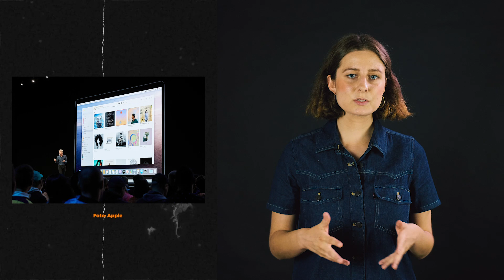Das Ende von iTunes und wie es weitergeht | DIFFUS EXPRESS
Die achtzehn Jahre lange Ära von iTunes hat das kalifornische Technologieunternehmen Apple nun beendet. Doch was heißt das genau?